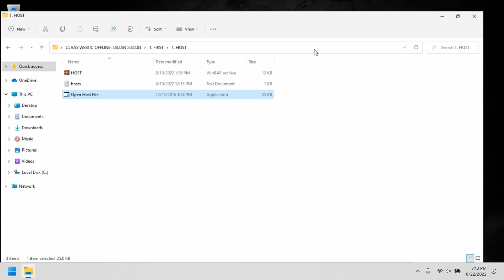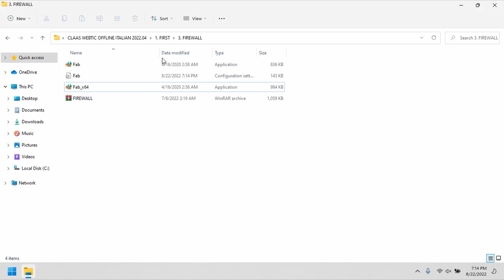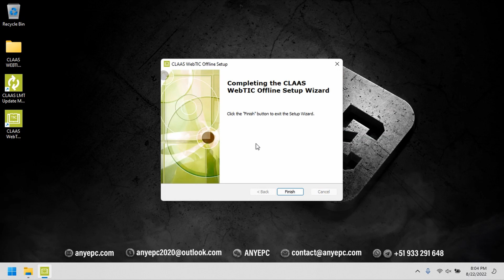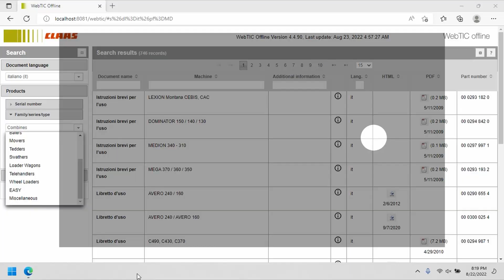CLAAS WEBTIC OFFLINE ITALIAN 2022.04 | INSTALLATION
CLAAS WEBTIC OFFLINE ITALIAN 2022.04

Claas Webtic Offline Italian 2022.04 Contains offline repair and service information, operator's manual, repair manual, service documentation for all models of claas farm equipment including forage harvesters, combine harvesters, balers and tractors.

⭐ Version: 2022.04
⭐ Size: 68.5 GB
⭐ Language: Multi-language